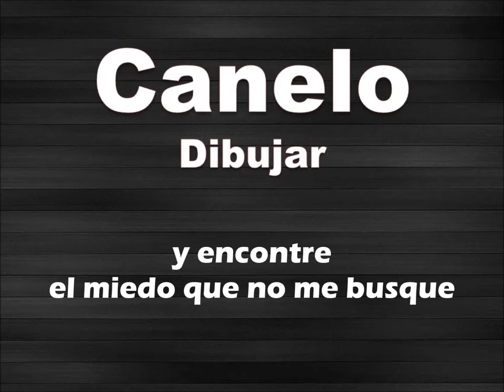Canelo - Dibujar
Cantante Chileno